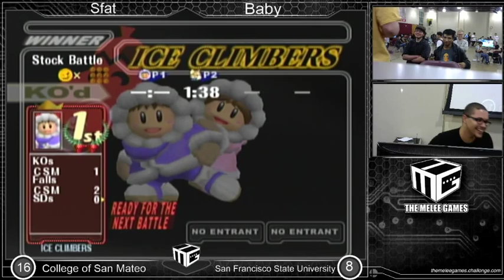The Melee Games: College of San Mateo Vs. San Francisco State University